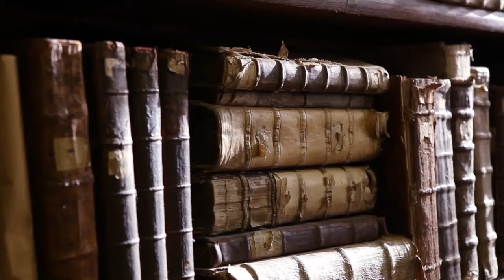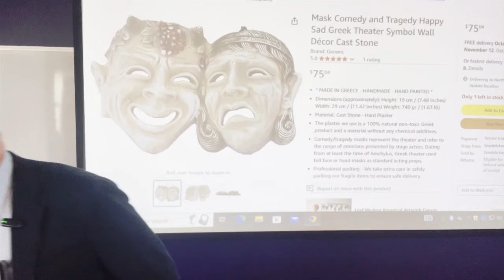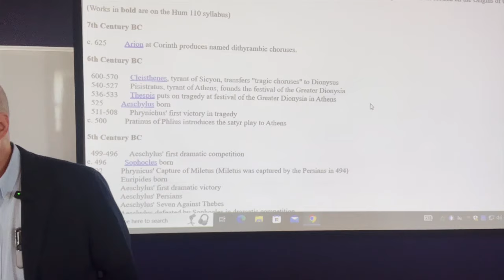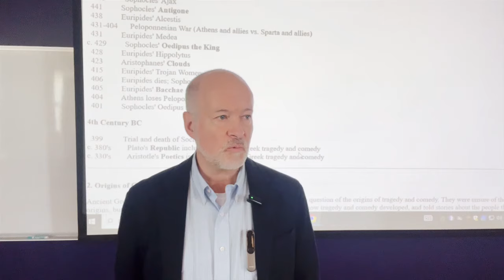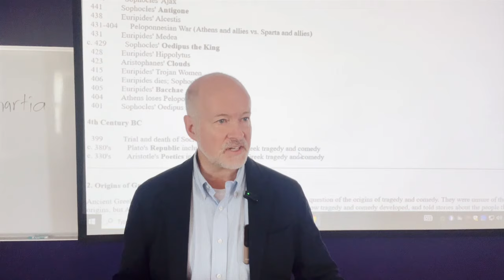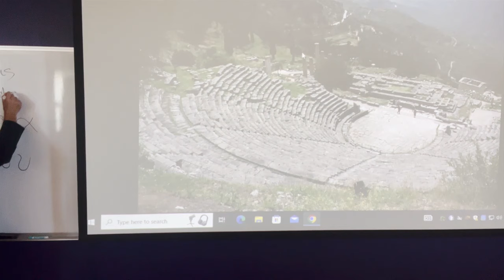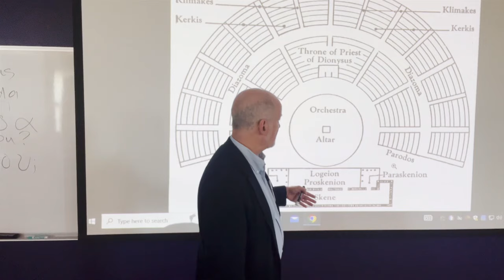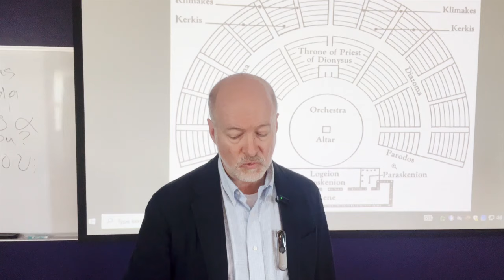The definitive Tragedy: Sophocles, Oedipus the King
Despite the huge influence that the epic enjoys in Greek culture, Aristotle surprisingly argues that the tragedy is the greatest literary form, and that Oedipus the King was the foremost example of the genre.

This lecture discusses precisely why Aristotle made such a contention and seeks to demonstrate just how powerful the play was, and why.